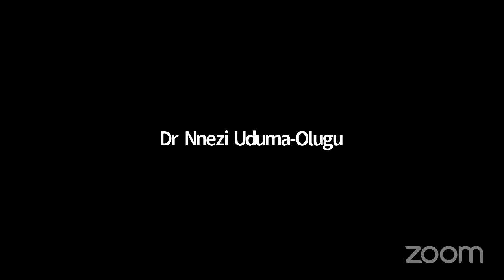Architecture Education in Africa